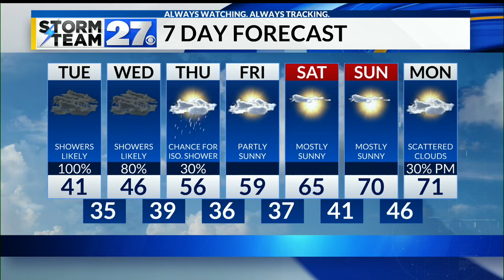Colder with rain mixing with some snow overnight